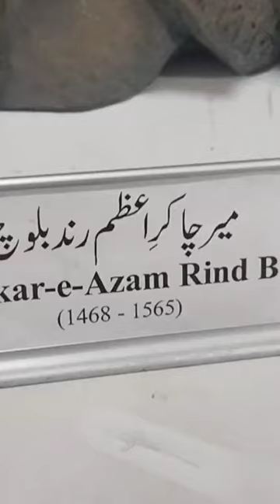Mir Chakar e Azam rind Baloch